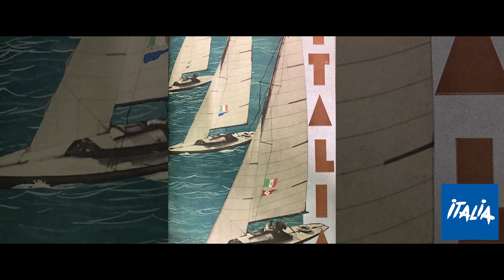Enit e l'Italia. Una gran bella storia / Enit & Italy. A great story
Nata nel 1919 l'ENIT, da oltre cento anni, si occupa di promuovere l’Italia e le sue bellezze all’estero, impegnandosi per elevarne la qualità e la quantità dei flussi turistici.
Dal marketing alla pubblicità, dall’editoria di settore al sostegno alle arti e alla cultura nazionale l'Agenzia Nazionale del Turismo ha precorso i tempi e ancora oggi organizza le proprie iniziative servendosi delle più moderne tecnologie e veicolando il proprio messaggio attraverso ogni canale di comunicazione.
Come risultato di un’articolata operazione di recupero e di valorizzazione della propria storia, l’Agenzia inaugura con la mostra "ENIT e l’Italia. Una gran bella storia" uno spazio digitale pensato come luogo di conoscenza e aggregazione. Il portale attende ad una duplice funzione: ambiente espositivo dove allestire e promuovere il patrimonio culturale dell’ente, piattaforma di navigazione per la ricerca all’interno dell’archivio storico, il cui lavoro di catalogazione è ancora in corso.

Established in 1919, ENIT - Italian National Tourist Board has been involved in promoting Italy and its beauty abroad for over a hundred years, striving to raise the quality and quantity of tourist flows.
From marketing to advertising, from industry publications to supporting the arts and national culture, ENIT has been ahead of its time and still organises its initiatives using the latest technologies and conveying its message through every communication channel.
As the result of an articulated approach to recover and enhance its own history, the Agency inaugurates with the exhibition: Enit and Italy. A great story, in this digital space thought as a place of knowledge and aggregation. The portal has a dual function: an exhibition environment where the institution’s cultural heritage can be set up and promoted, a navigation platform for research within the historical archive, whose cataloging work is still in progress.